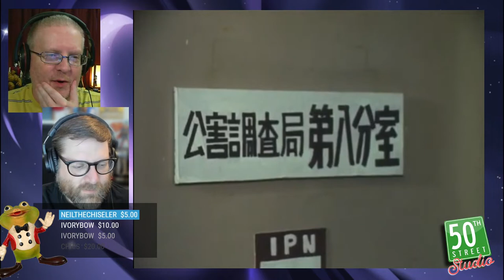Bad Saturday Morning : Ultraman Copycats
episode 53 of Bad Saturday Morning : featuring Spectreman, Kamen Rider, and Spider-Man